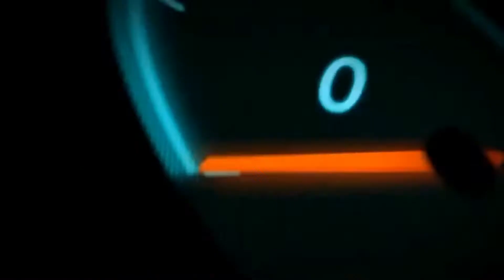Wheelie infrount of public gone wrong? | I slipped due to this idiot driver road rage?